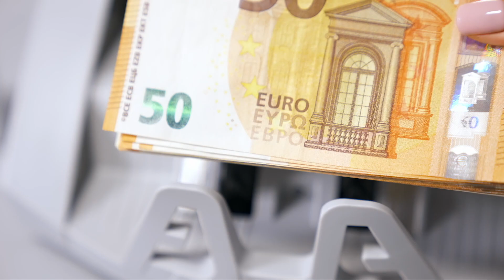Brak pieniędzy dla Dolnego Śląska. Samorządowcy apelują do Komisji Europejskiej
Zarząd województwa dolnośląskiego i przewodniczący sejmiku wojewódzkiego przekazali apel do biura Komisji Europejskiej we Wrocławiu w sprawie  Funduszu Sprawiedliwej Transformacji dla Dolnego Śląska.